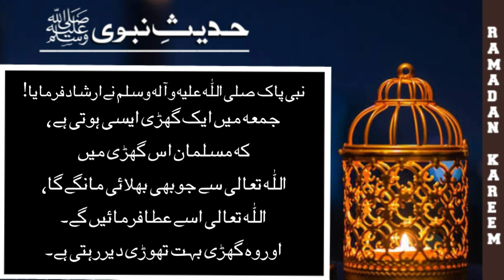jumma status | qabooliyat ka waqt | ramzan status | hadees about jumma | dua mangne ka waqt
qabooliyat ka waqt